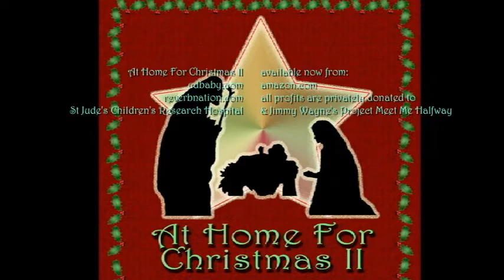Nikki Shae - Silent Night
promo clip for Nikki Shae's Silent night from the album At Home For Christmas II - available now form i-Tunes: